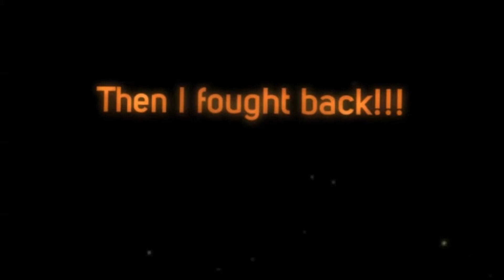4x10 week 1/day 2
The workout broke down like this..
Leg press - 4x10
Leg ext - 3x12
Hyper ext - 4x10
Lying leg curls - 3x10
Leg press calf raise - 4x15
Standing calf raise - 3x12